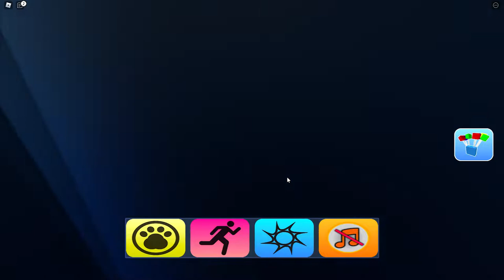FIND THE ANIMALS - 🌋 New Volcano Biome 🌋 | ROBLOX